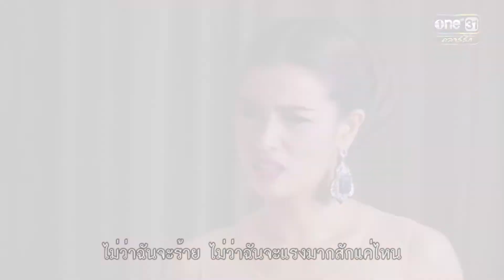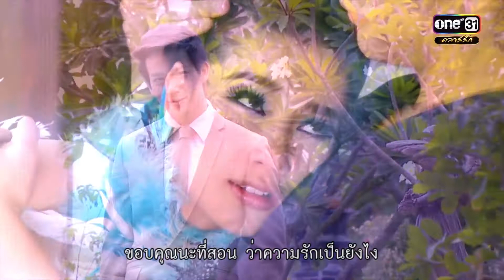OPV I เพลง Change - จิ๊บ ปิยธิดา I พุฒิ&วิว ( ธีภพXบิวตี้ )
Thank you for the credit...
| จัดทำขึ้นเพื่อความบันเทิงเท่านั้น ไม่ได้มีเจตนาละเมิดลิขสิทธิ์หรือการสร้างรายได้แต่อย่างใด |

ละคร / DRAMA
- เล่ห์นางฟ้า ( Fairy trick )

เพลง / Song
- Title : Change Ost.ซ่อนรักกามเทพ/Son Rak Kamthep
- Artist : จิ๊บ ปิยธิดา / Jib Piyatida